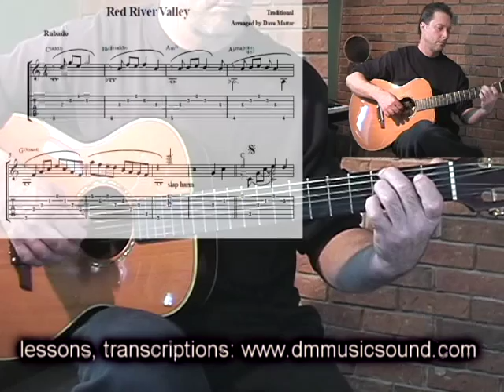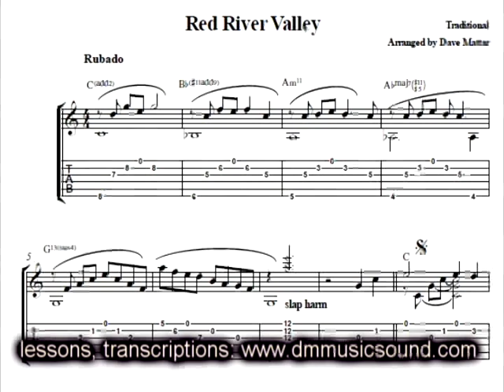Red River Valley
Music Lessons You’ll Love.

Solo instrumental acoustic guitar version of Red River Valley arranged and performed by Dave Mattar of The Music Studio.

The Music Studio has been providing music lessons, classes, workshops, and camps in the Greater Toronto Area for over 30 years.

In-Person Lessons: The Music Studio is thrilled to resume in-person lessons so book your in-person lesson today!

Online Lessons: Experience The Music Studio’s interactive, live lessons take place in real-time using a high-quality online platform and are taught by The Music Studio’s professional teaching staff.